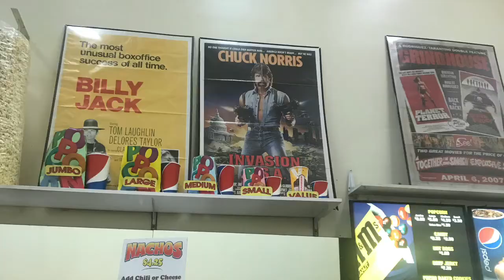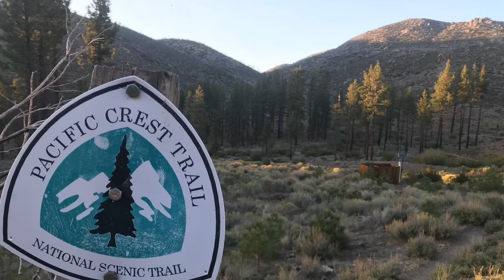Whalley Walks Episode 3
Big Bear City to Wrightwood. Beautiful sunsets, great people, and working thru the pain of getting into shape